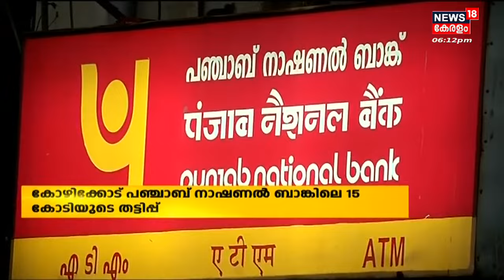Malayalam News @ 6 PM | ആറു മണി വാർത്ത | Kerala News Bulletin | 3rd December 2022